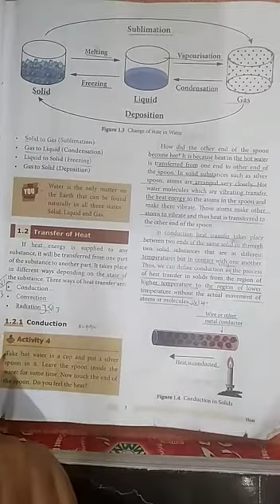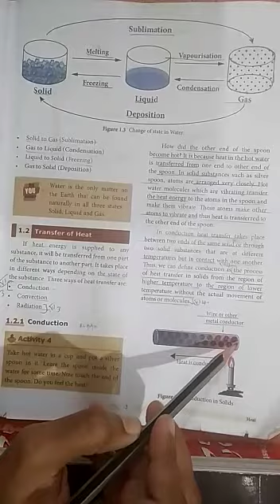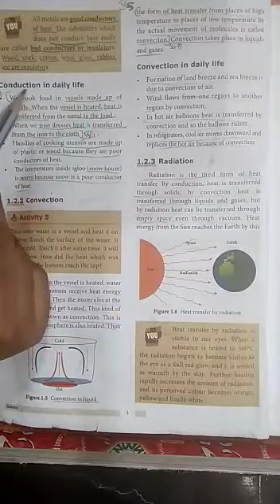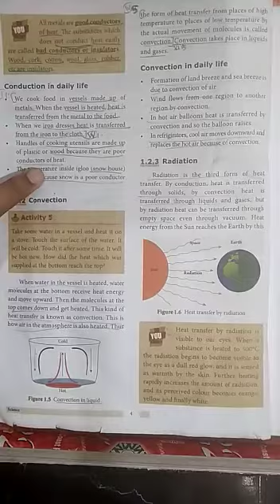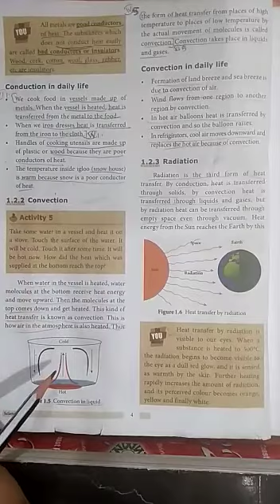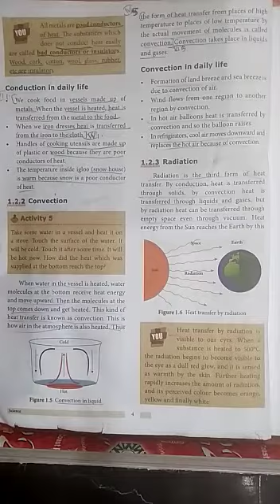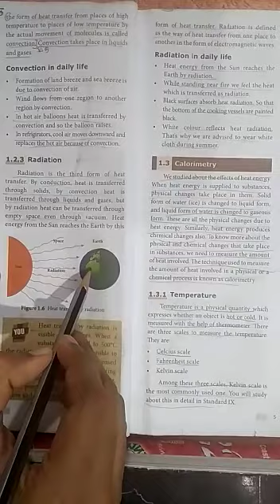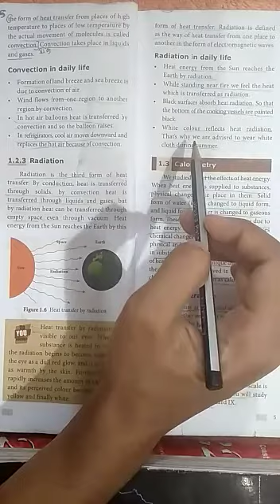8th std Science | TRANSFER OF HEAT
Video from Zero Fail